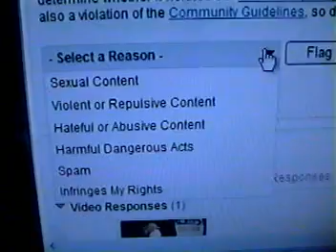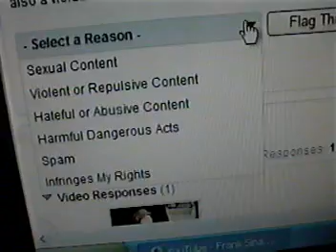What Is Flagging Really For?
Flagging is an option for extreme situations, not for abuse.